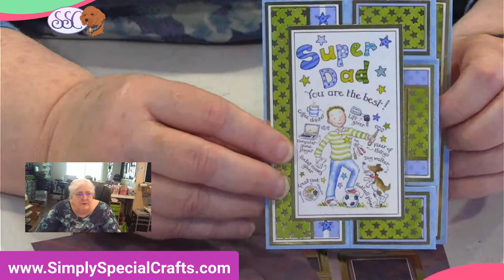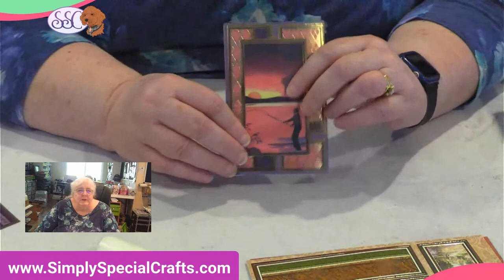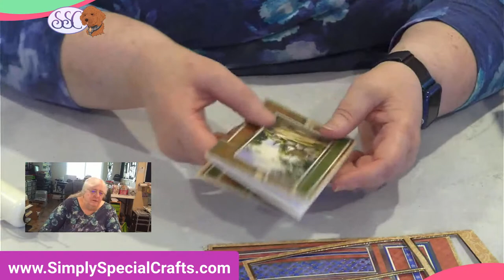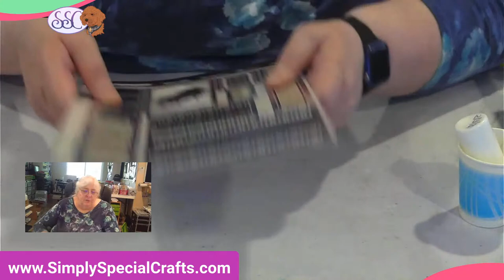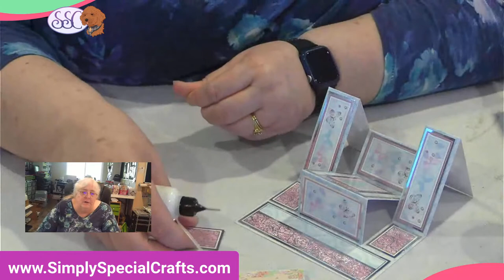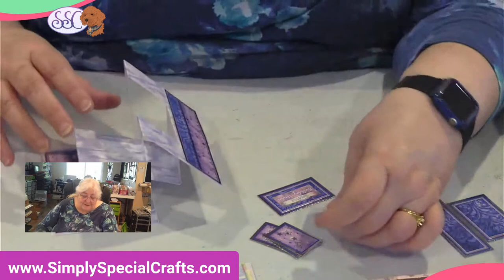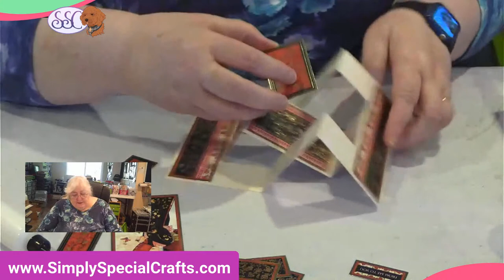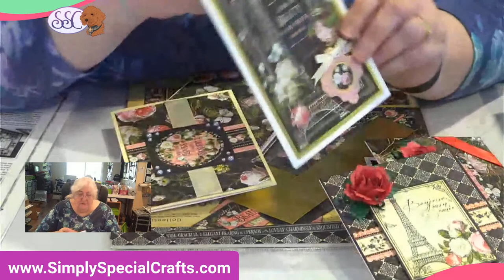LIVE Stream - Hunkydory Concertina Shutter Cards Class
Come watch Debbie create these wonderful Hunkydory Concertina  Shutter cards that have a masculine theme, some would be perfect for Father's Day!!